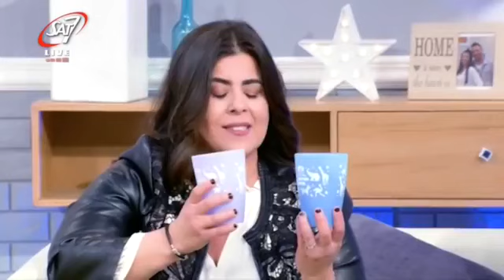سهرة روحية موضوع “معركة الذهن “ حلقة 51